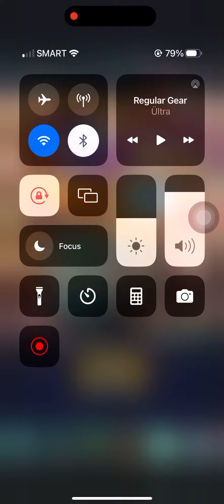Last Cloudia Heavenly Melza rolls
I kinda wonder if she’ll come back in the super doh and the guaranteed ur/unit ark banners in anniv tbf
but hey no harm in rolling a bit since I like her lol

seems like my dark melza luck is still lingering rofl